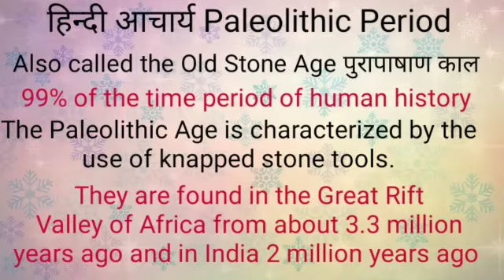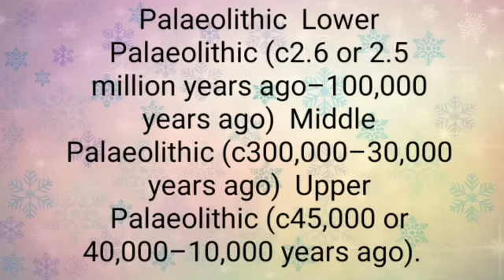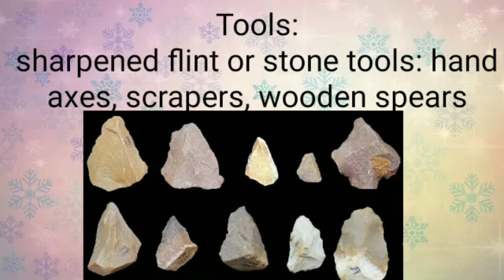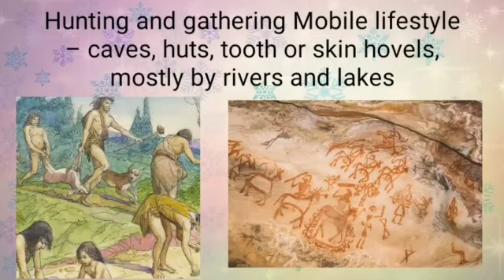पुरापाषाण काल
Paleolithic Period also called Old Stone Age